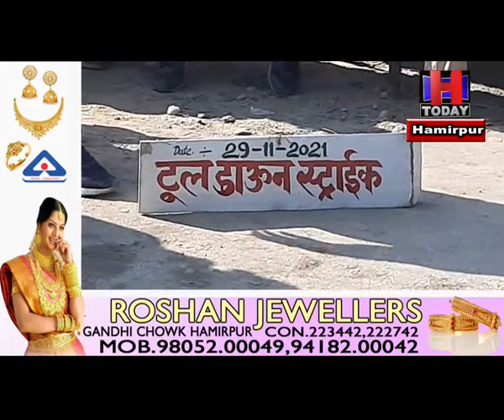hamirpur HRTC workers Tool Down strike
एचआरटीसीः नियमितीकरण की मांग पर अड़े पीस मील कर्मचारी बैठे अनिश्चितकालीन हड़ताल
कहा कि जबतक अनुबंध पर लाने के लिए नीति नही बनाई जाती जारी रहेगी हडताल